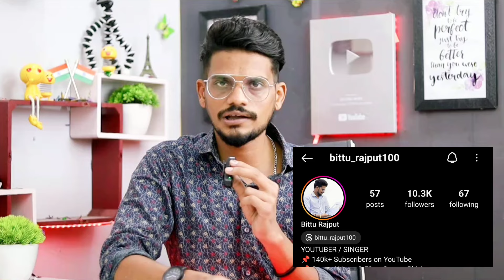BB17 Live Voting में Abhisekh को मिले थे सबसे ज़्यादा Vote? किसको कितने Vote मिले थे Full Details